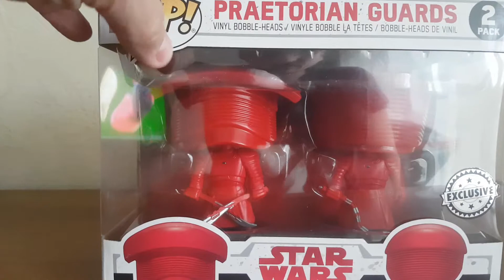Présentation Française Funko Pop Star Wars Praetorian Guards 2 Pack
Présentation en français
Funko pop movie
Star wars the last jedi episode 8
Praetorian guards
Very nice very impressed by them look like old samurai